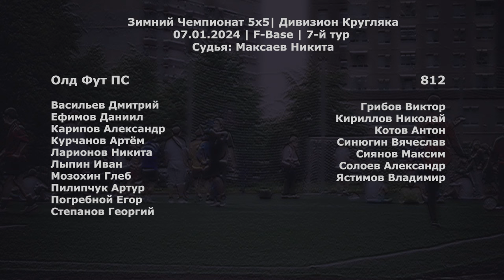Олд Фут ПС - 812 4:4